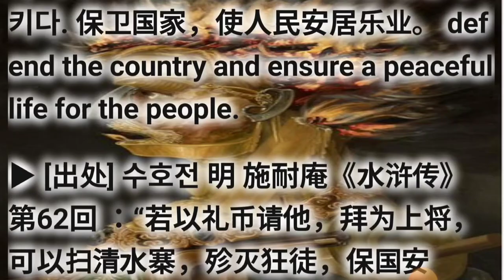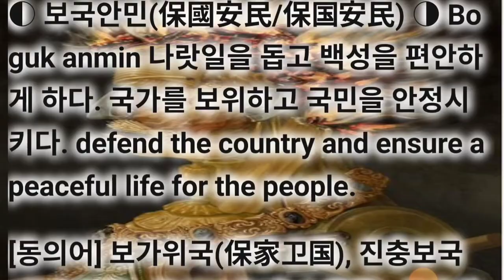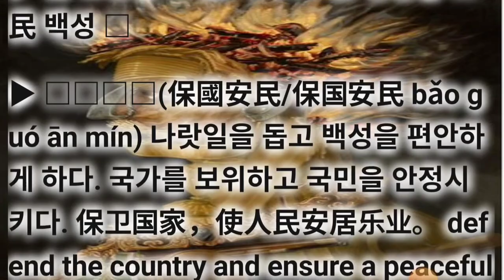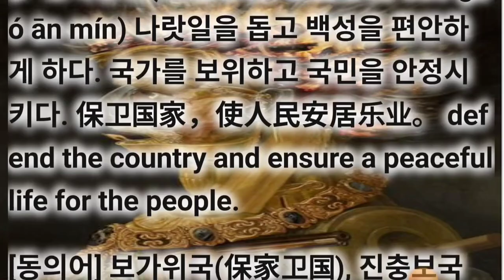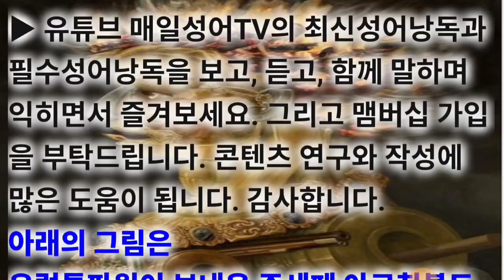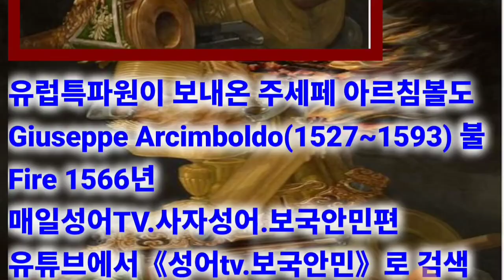보국안민(保國安民/保国安民) 고사성어 사자성어 成语지식을 넓혀 가세요. 삶의 지혜가 쌓여 갑니다. 아래에 간단한 Game으로 기억력향상을 위한 공짜 e영양제를 제공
최신고사성어 고급사자성어 보국안민(保國安民/保国安民) Boguk anmin

▶ 보국안민(保國安民/保国安民 bǎo guó ān mín) 나랏일을 돕고 백성을 편안하게 하다. 국가를 보위하고 국민을 안정시키다. 保卫国家，使人民安居乐业。 defend the country and ensure a peaceful life for the people.

▶ [出处] 수호전 明 施耐庵《水浒传》 第62回 ：“若以礼币请他，拜为上将，可以扫清水寨，殄灭狂徒，保国安民。”

[예문] 而友邦远国，顺天事大，保国安民，皇天监之，亦克昌焉。 （《明史 西域四》）

▶ 관련 성어의 상세 내용은 유튜브에서 《성어tv.관련성어》로 검색해 보셔요. 수고하셨습니다. 최종화면의 좌측 링크를 통해 《보국안민》의 동의어와 유사어를 쭈~욱 탐구해 보셔요. 정답 확인해 보셔요.

◐ 보국안민(保國安民/保国安民) ◑ Boguk anmin

▶ 保 보전할 보 国 나라 국 安 편안할 안 民 백성 민

[동의어] 보가위국(保家卫国), 진충보국(尽忠报国), 적심보국(赤心报国), 위국연구(为国捐躯)

[반의어] 매국구영(卖国求荣), 리통외국(里通外国), 미외구영(媚外求荣), 내외구결(内外勾结)

cf. 충성.절조.지조 = 보국안민 강정부아 견정부굴 위무부굴 만사부사 출생입사 사생망사